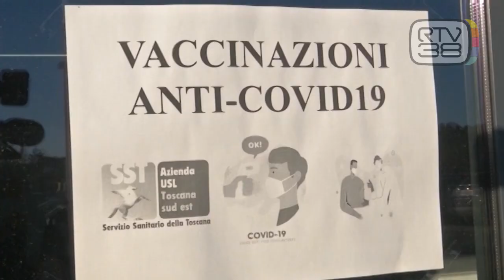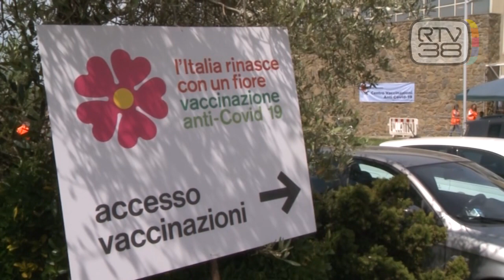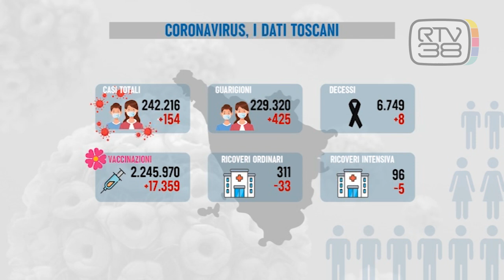OLTRE 1.000 RICOVERI IN MENO IN UN MESE